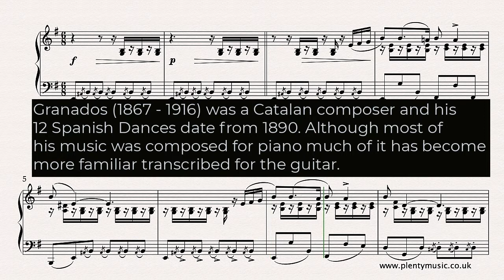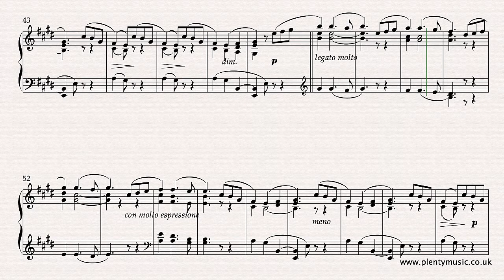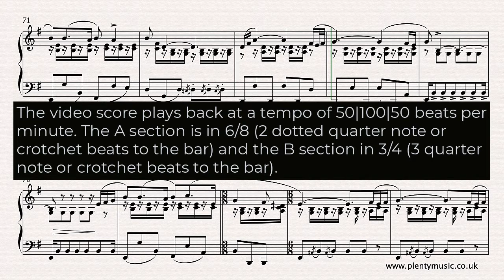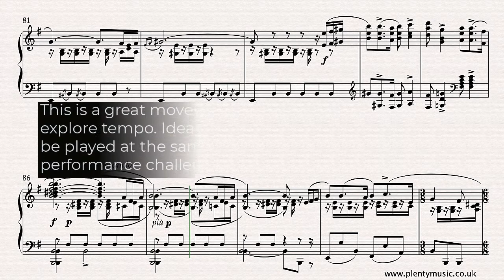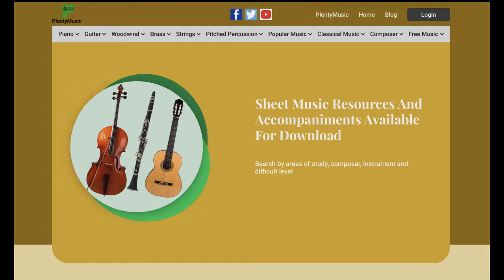Granados E. | Spanish Dance No.5 piano solo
SpanishDance No5 by Granados for solo piano. This popular and appealing intermediate level movement dates from 1890 and its use of the phyrgian scale gives it a characteristic Spanish identity

Form
The Spanish Dance No. 5 is a very appealing work in ABA (ternary form) which was very much the composing default for instrumental compositions for the time described as the late romantic or nationalist era in music history.

Tempo
The tempo indication given by the composer in the piano score is Andantino, quasi Allegretto indicating a pulse of slightly more than a walking pace with the middle section marked Andante. These markings possibly suggest the music should be played at a faster tempo than demonstrated in the realisation which plays back at a tempo of 50|100|50 beats to the minute. The first and last section are in 6/8 time whilst the Andante B section is in 3/4 time. The slowing downs at the end of phrases and the return to a tempo or tempo primo are not indicated  or marked in the music score although they are an important and necessary aspect of any performance as is the use of tempo rubato. Pauses which are often introduced in a performance also are not indicated in the accompaniments and realisations. This is a great movement for instrumental players to explore tempo. Ideally the first and last section should also be played at the same tempo adding an additional performance challenge.

Performance Notes
In the bars/sections featuring the acciaccaturas (crushed notes) there should be no pedalling whilst the music editor suggests minimal use (1/4  and 1/2 pedalling) in the melodic sections with pedal changes coinciding with changes in the harmony. The music can be played and given a more dance like character if some of the melodic notes are played staccato. The music editor suggests that this is an aspect of performance that can be explored although the suggestion is that playing should never be too exaggerated. Modern pianos are understandably much more dynamic and consequently louder than those from the 19th century and the music editor suggests that some of the dynamic markings appropriate in 1890 might need to be re-considered on a 21st century instrument. The last note in the arrangement can possibly be omitted. The music editor suggests it is place as the dominant note of the succeeding Spanish Dance No. 6.

Notation
The piano score of Granados is quite detailed as was generally the case with composers from this period in music history particularly in regard to tempo and dynamics. There is much detail in the score and some tonal ambiguities are created with the use of chromatic and ornamental notes. Representing the Spanish musical elements in the staff notation system is a challenge and clearly some comprises are needed particularly in respect to the notation of scales, harmonic colour, dynamics, tempo and ornamentation. The essential elements of Spanish music are its dramatic character often achieved by modal shifts from minor to major and vice versa, its use of the phrygian scale and rhythms derived from the popular dance rhythms of its diverse and rich culture. When music that identifies with a country or region is presented in a notated music score there are comprises to be made in respect to representing the musical elements.